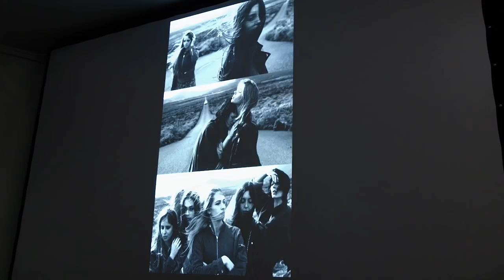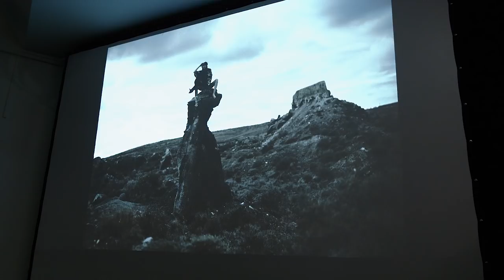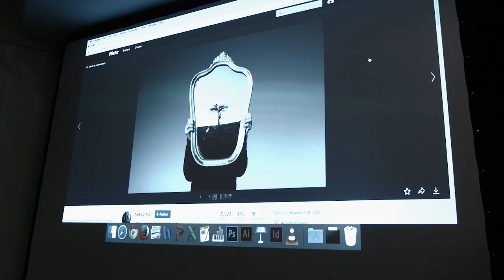Alessio Albi - ritratto femminile pittorico e malinconico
Conferenza pubblica in Istituto Europeo di Design di Alessio Albi
Alessio Albi è un giovane trend setter delle nuove leve fotografiche.
Ritratto creativo e concettuale | Approccio pittorico alla fotografia, l’uso del colore | Storytelling e fotografia come mezzo di espressione emozionale | Approccio ai social network e crescita professionale